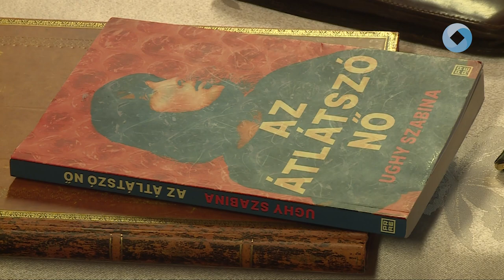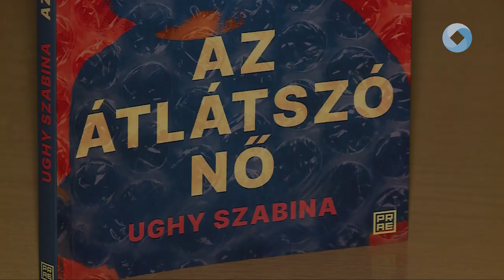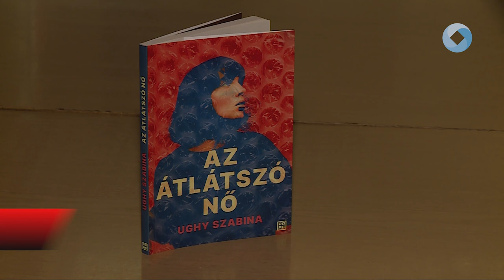KÖNYVTÁRI BESZÉLGETÉS UGHY SZABINÁVAL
Irodalmi beszélgetés és könyvbemutató a Vörösmarty Mihály Könyvtár Olvasótermében. A negyedik alkalommal megrendezett Nyitott könyvek beszélgetéssorozat vendége ezúttal Ughy Szabina írónő volt.